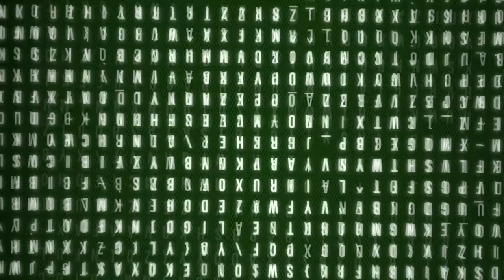Magical Aloe Vera & Garlic For Double Hair Growth | Hair Growth Recipe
Hello ! Every Body My Video show about: SK Health & Beauty Tips.